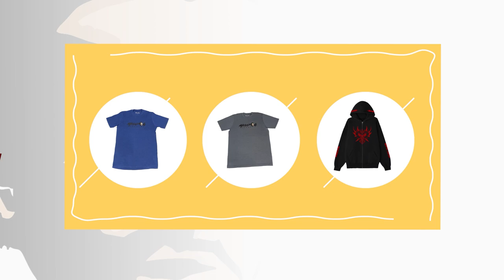SUPER SUPER APA YANG BELOM RILIS RILIS ?? - Super People Final Beta